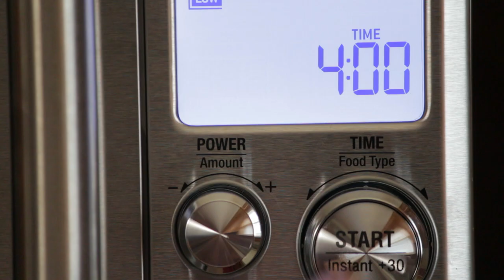Ore-Ida® Easy Fries - Crispy in 4 Minutes